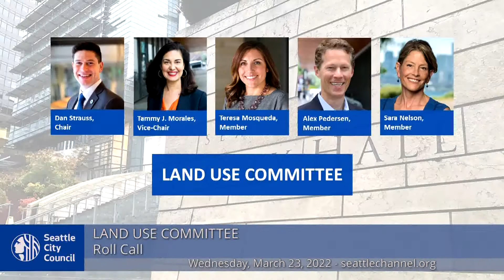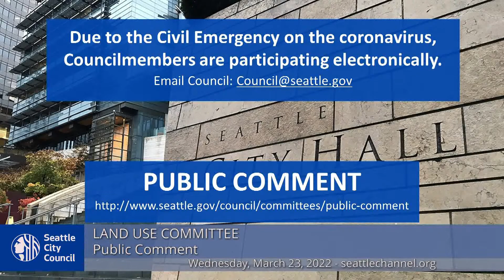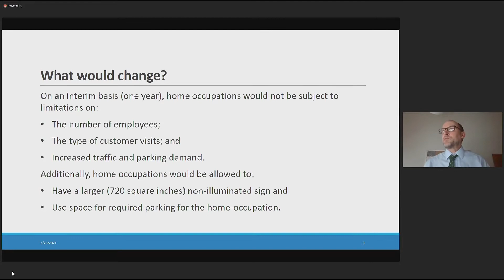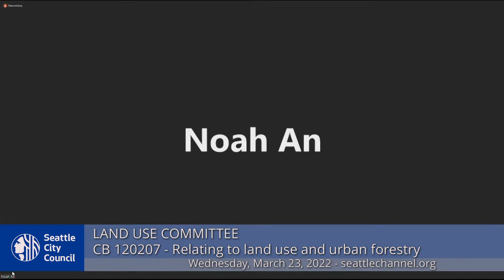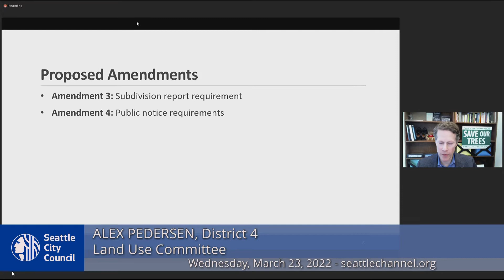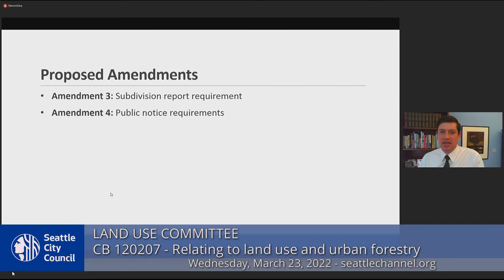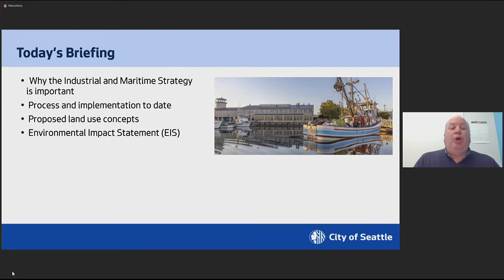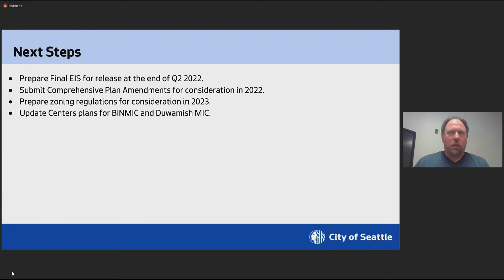Seattle City Council Land Use Committee 3/23/22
Pursuant to Washington State Governor's Proclamation No. 20-28.15 and Senate Concurrent Resolution 8402, this public meeting will be held remotely. Meeting participation is limited to access by the telephone number provided on the meeting agenda, and the meeting is accessible via telephone and Seattle Channel online.
Agenda: Call to Order; Approval of the Agenda; Public Comment; CB 120265: relating to land use regulation of home occupations; CB 120207: relating to land use and urban forestry; Res 32048: approving and ratifying the decision of the Metropolitan King County Council to adopt a revised set of Countywide Planning Policies; Industrial and Maritime Strategy Report.
0:00 Call to Order
1:22 Public Comment
29:32 CB 120265: relating to land use regulation of home occupations
59:57 CB 120207: relating to land use and urban forestry
1:28:59 Res 32048: Countywide Planning Policies
1:38:58 Industrial and Maritime Strategy Report.